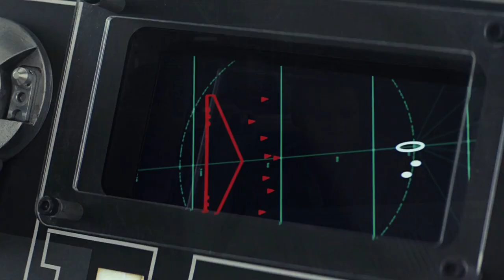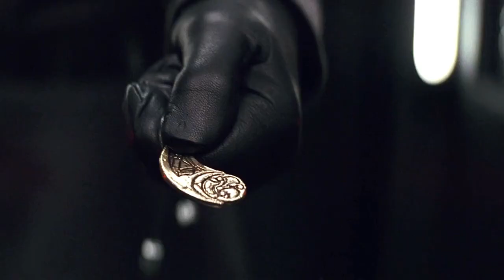Kelly Marie Tran reflects on leaving Social Media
The actress who played Rose Tico, Kelly Marie Tran, speaks about her reflection on leaving social media.